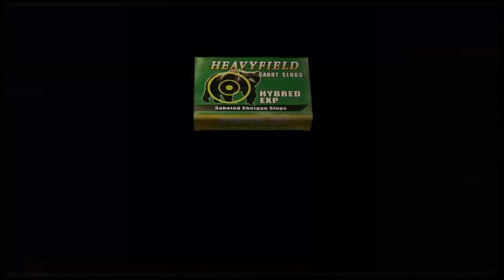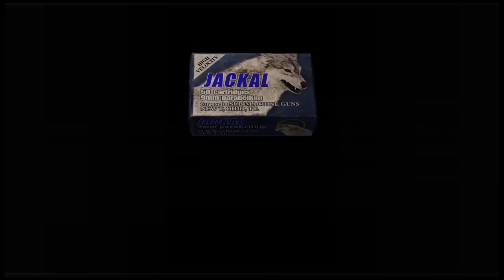resident evil 4 part 4